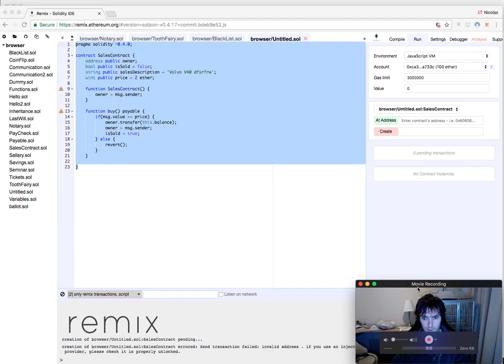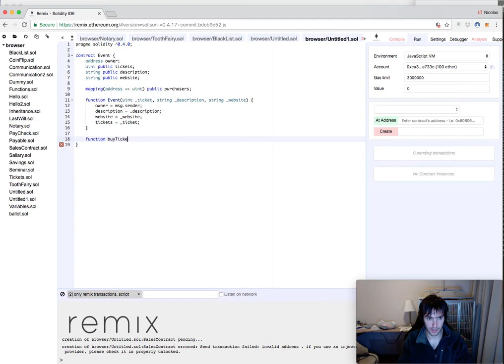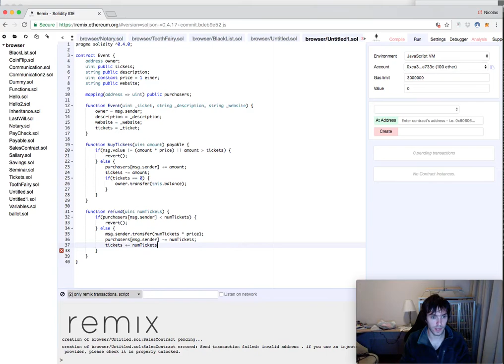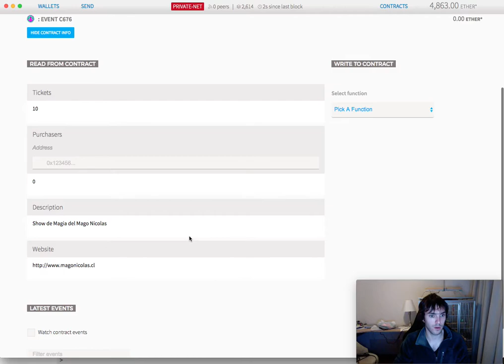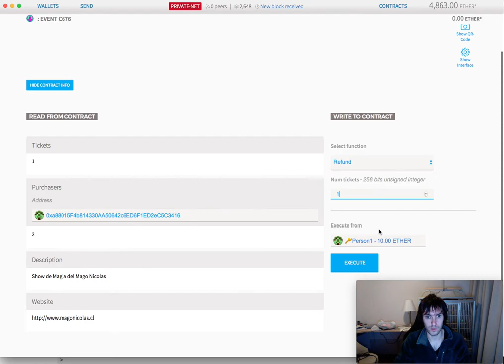Tutorial Solidity - Ejemplo de contrato de Evento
Serie de videos en español donde aprenderemos e lenguaje de Solidity, para programar contratos inteligentes y aplicaciones autónomas descentralizadas en la blockchain de Ethereum, también veremos como crear nuestra propia ICO en la serie.

En Este video, veremos como podemos crear un contrato inteligente de una Evento, donde se pueden comprar  tickets y solicitar su devolución.

0x23a46389f350cac832e8faed0334bc1aaf0c4a79

17tVDECS6Q4d5zpqcLmpKostNfAJkhYFvt